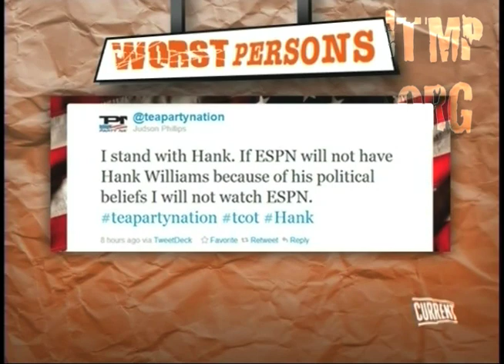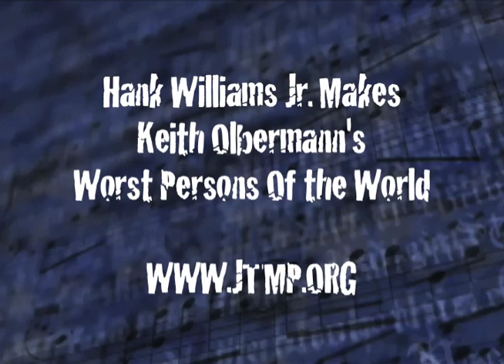Tea Partier Defends Hank Williams Jr. Comparing Obama to Hitler - Olbermann's Worst Persons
- Hank Williams Jr. appears in Olbermann's "World's Worst Persons" segment for comparing Obama to Hitler. Judson Phillips defends him in Tweet, and Phillips makes the Worst Persons list.